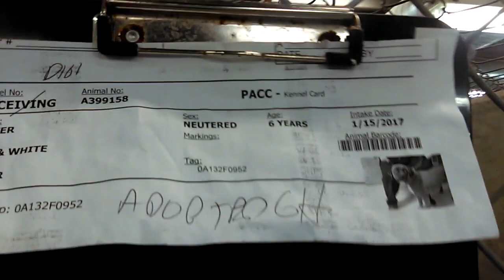Old film❤️Jetter 6y A399158 kennel 161 guy Grabbed my Heart@ Pima Animal Care Center❤️1-28-2017old